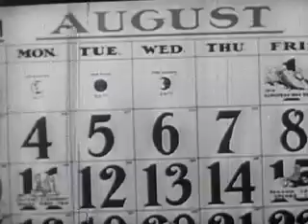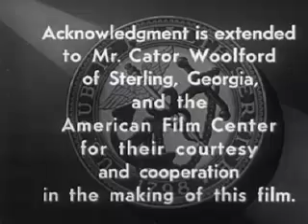About Faces (1941) dentistry, health and hygiene, dental care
Semi-dramatic film. Danny Smith's teeth prove they are in good condition. Shows how Danny took care of them. Also shows results of inadequate dental care.